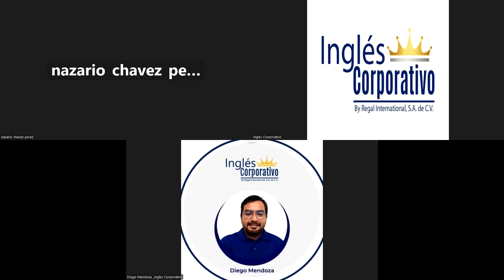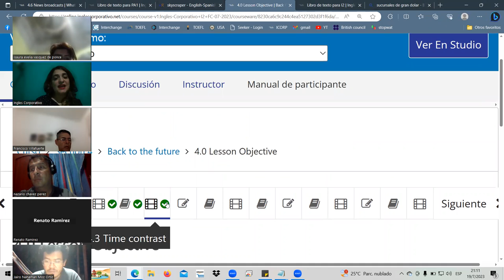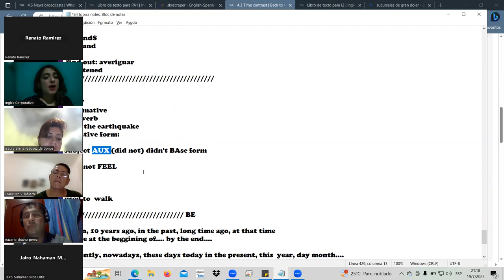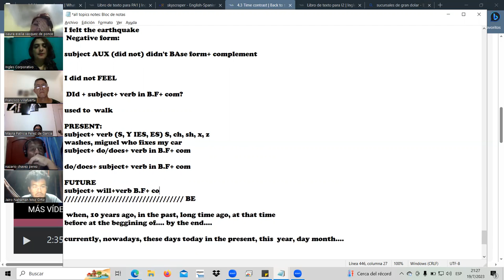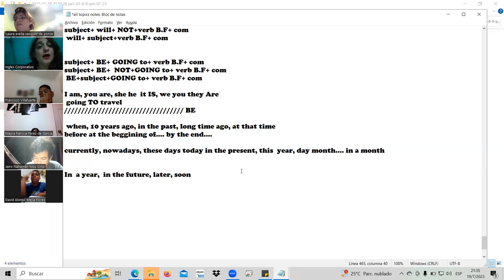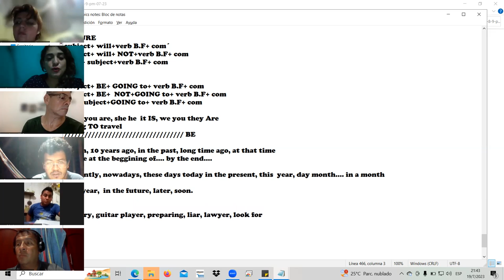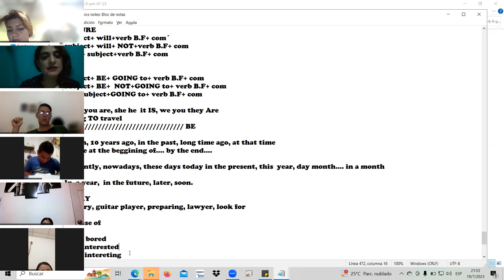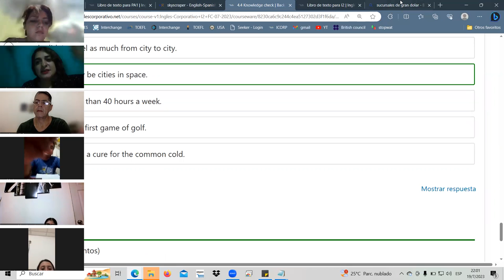SESSION10-JUL.19.23 I2-01-9-10-PM-07-23 Landaverde, past, present & future tenses